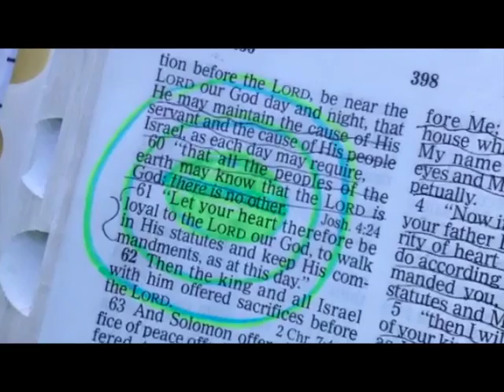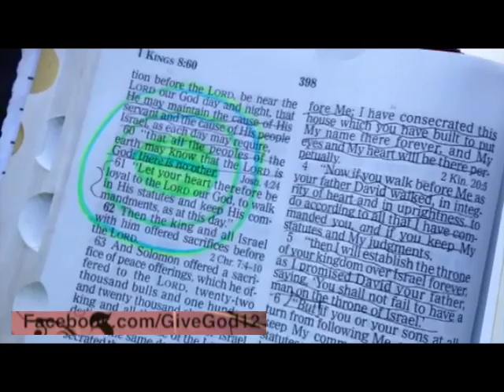Day 7: Give God 12 Video (June)